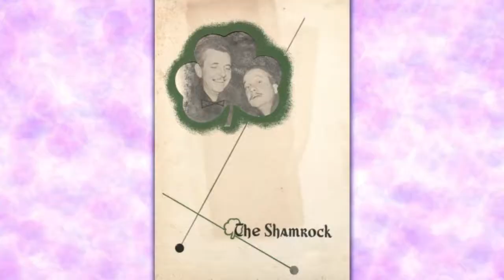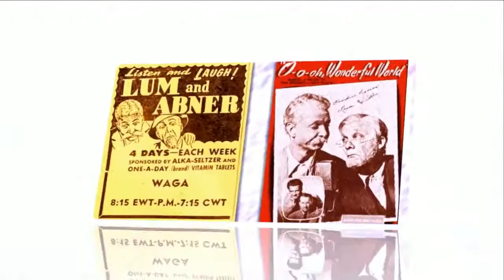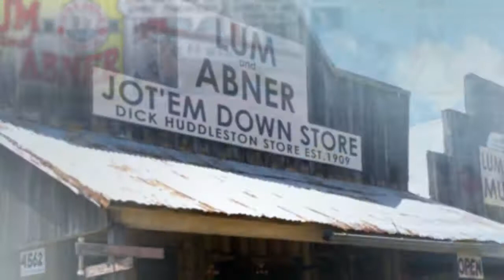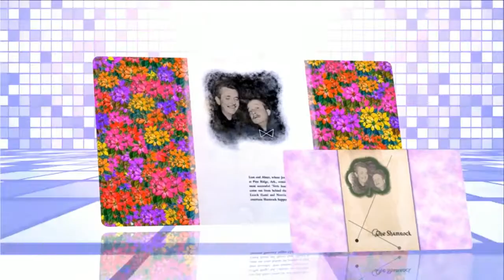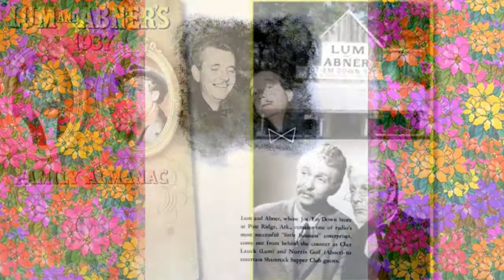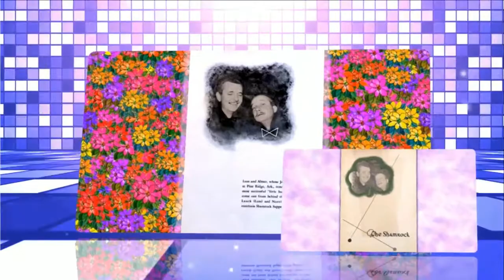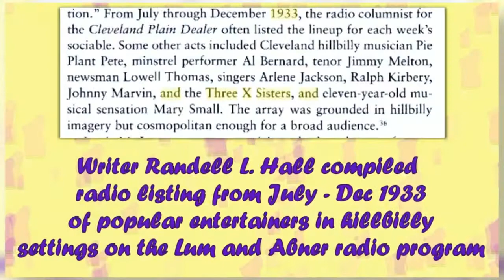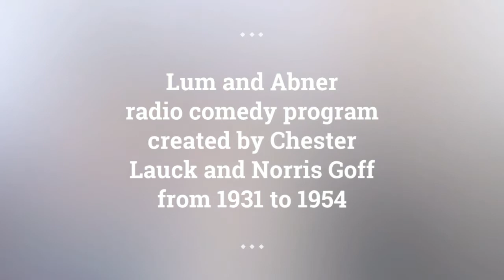Lum and Abner episodes 33 /180 . Re-Listen Lum & Abner radio show